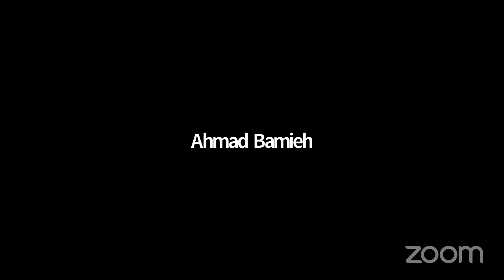Node.js Community Committee Meeting